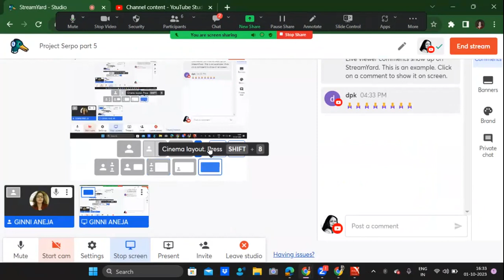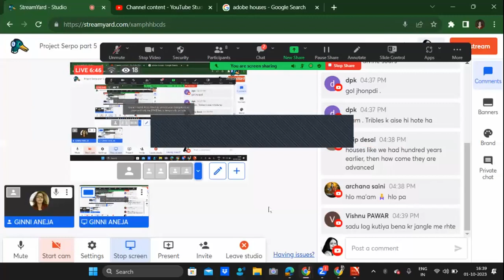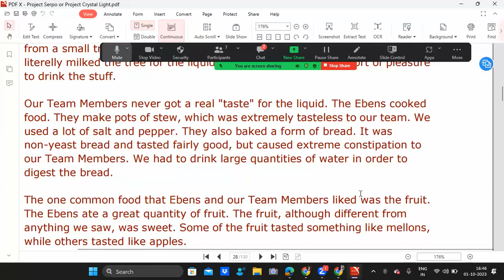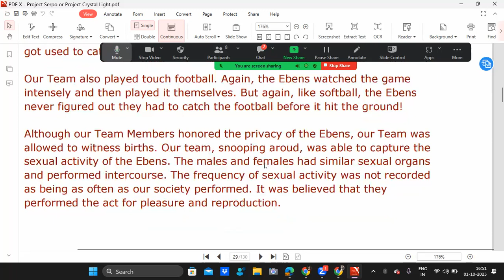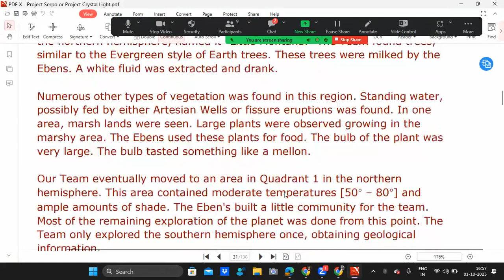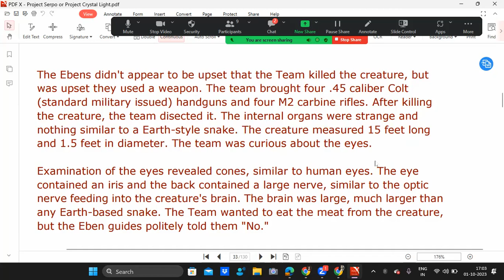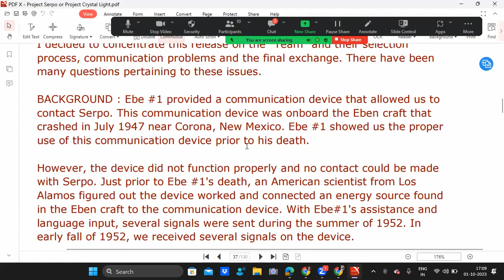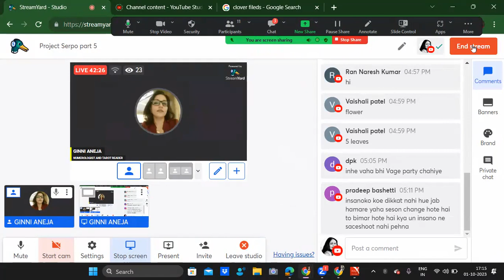PROJECT SERPO part 5 Ginni Aneja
Tarot coach
NUmerology coach
Chakra basic online course
Angel healing guidance online course
Numerologist
Career analysis
Relationship analysis
Appreciation or energy exchange can be sent on :
bank account : Ginni Aneja
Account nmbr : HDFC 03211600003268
Ifsc : HDFC0000321
Juhu branch, mumbai.

FOR PERSONAL APPOINTMENTS for Tarot or Numerology CONTACT

thumbnail credit :